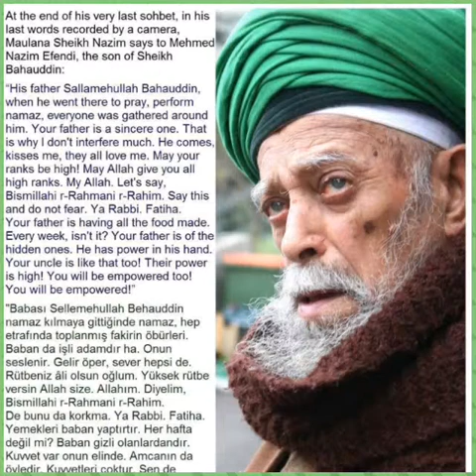Sheikh Muhammad Nazim Adil Al Rabbani at Eyup Sultan pictures.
Sultan ul Awliya Sheikh Muhammad Adil Al Rabbani at Istanbul Eyup Sultan Maqaam. Ziyaraat. He is the successor of Sheikh Nazim Adil Al Hakkani Al Rabbani.